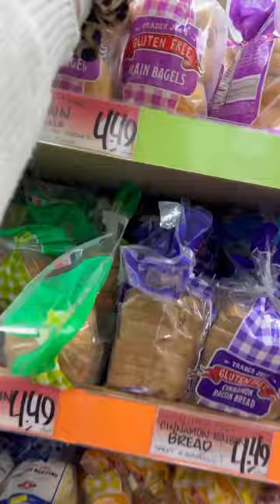Shop with me at Trader Joe's!